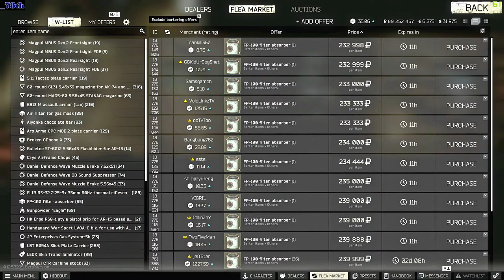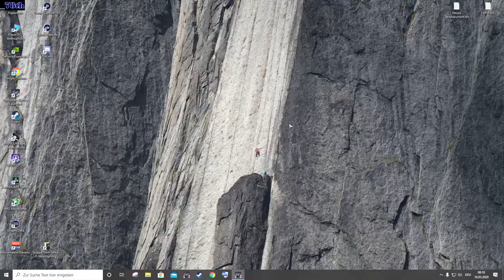EFT Patch 12.5 #17 / lf pvp /40+ y.o. Gamer / Solo Gameplay / [DE;RU]